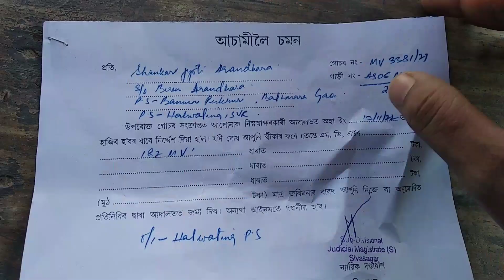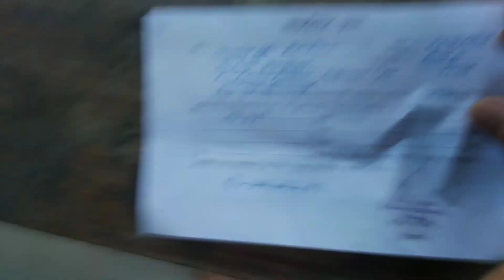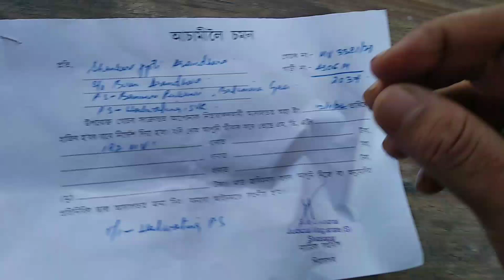হঠাৎ বেয়া খবৰ আহিল (Police) 😭